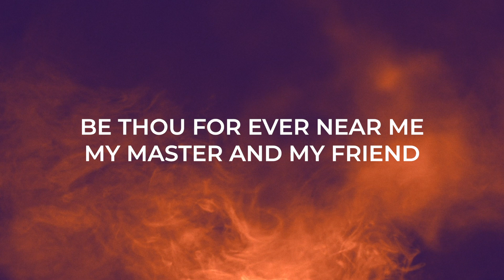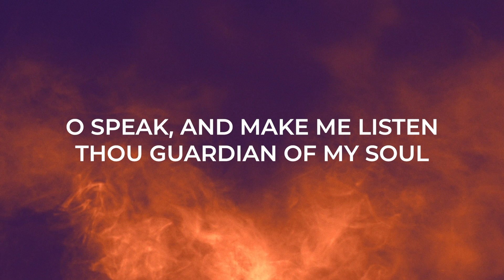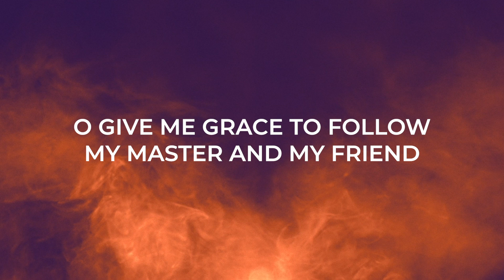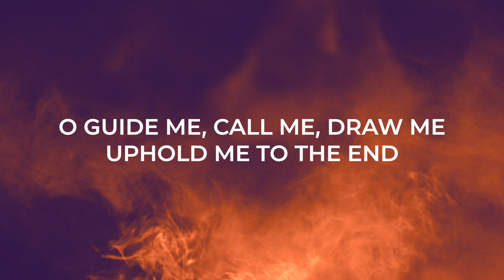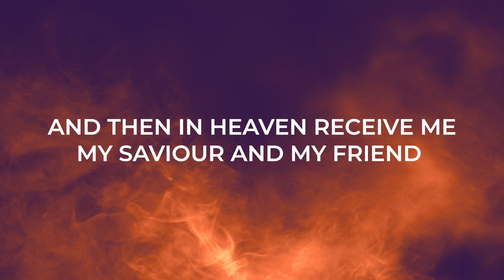O Jesus, I have promised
'O Jesus, I have promised' was written by John Ernest Bode.
It is performed here by the choral scholars of St Martin-in-the-Fields.